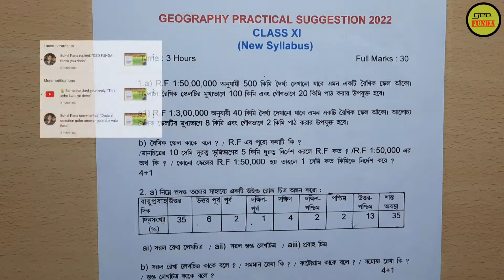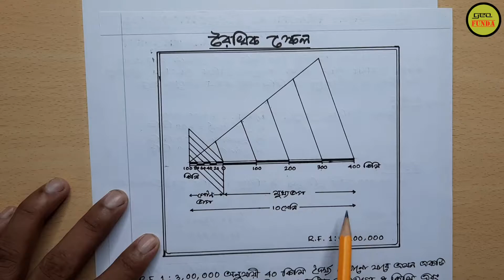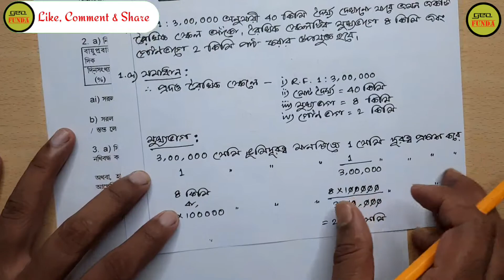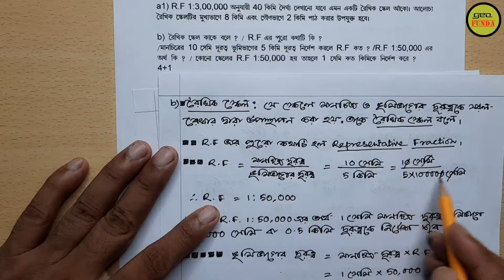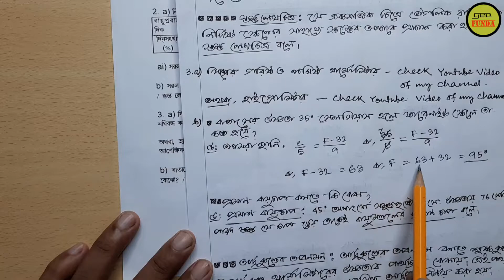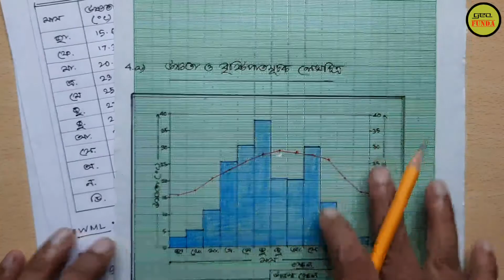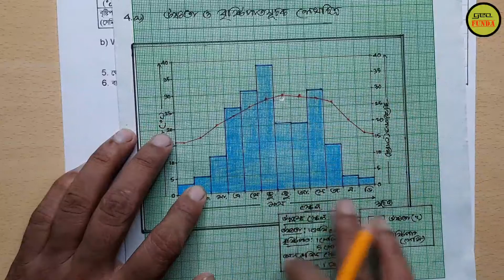একাদশ শ্রেণির ব্যবহারিক ভূগোল পরীক্ষার সাজেশন ও উত্তর ll Geography Suggestion Answer ll By Geo Funda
The video Geography Suggestion and Answer for Class 11 2022 (একাদশ শ্রেণির ব্যবহারিক ভূগোল পরীক্ষার সাজেশন ও উত্তর) is made by Geo Funda.  In this video, geography practical suggestion 2022 for class 11 is based on the syllabus of class 11 wbchse geography practical suggestion 2022  is given a suggestion of geography practical. 2022 Class 11 Geography students can prepare these questions for the Class 11 Practical Examination.